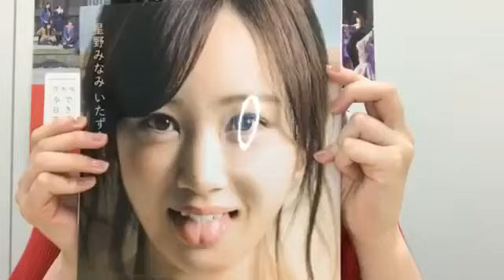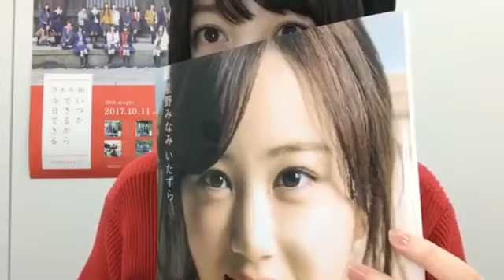乃木坂46 SHOWROOM 久保史緒里 2018.04.11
出演者：久保史緒里
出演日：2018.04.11